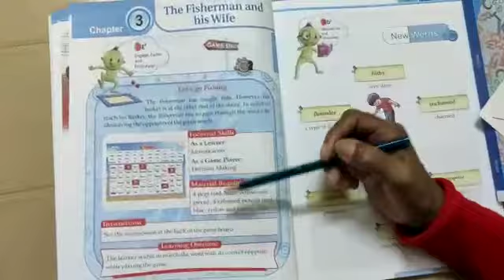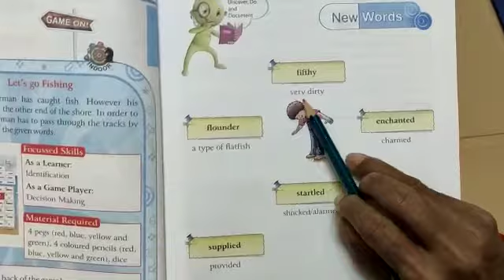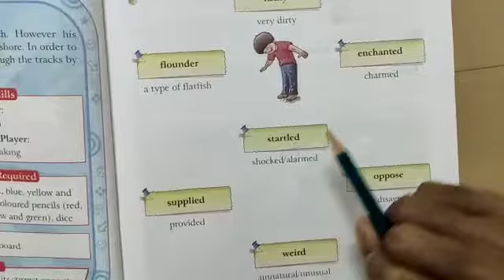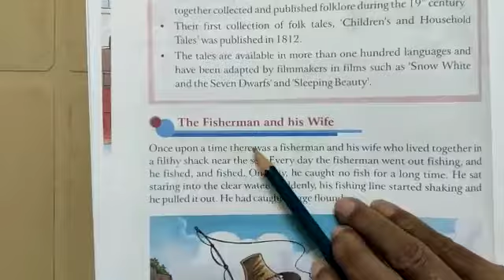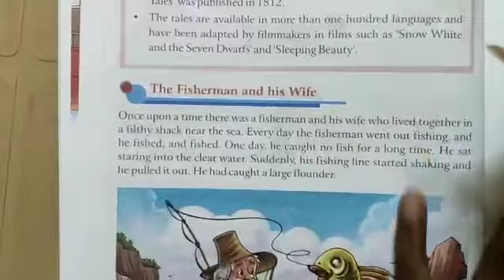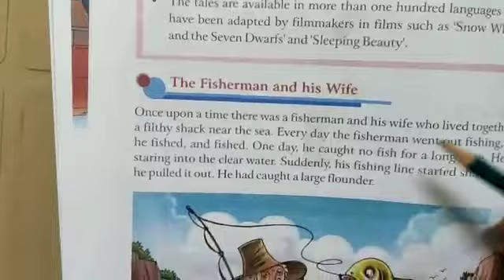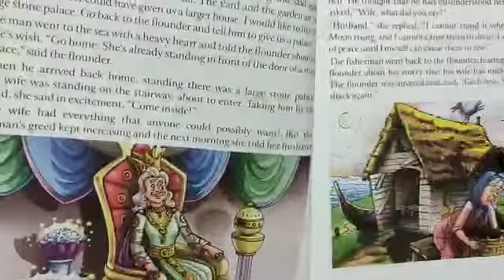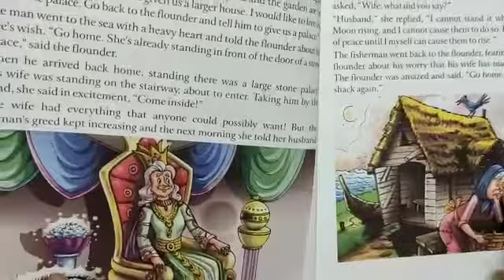Grade 4 - English Ch - 3 The fisherman and his wife